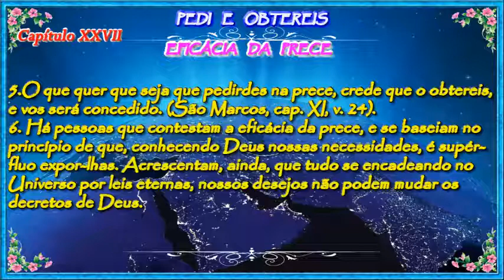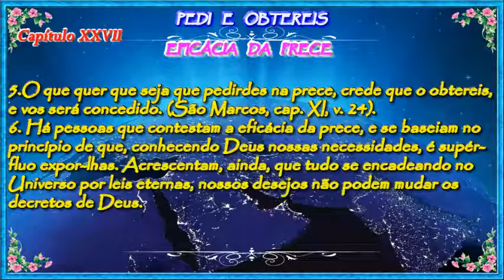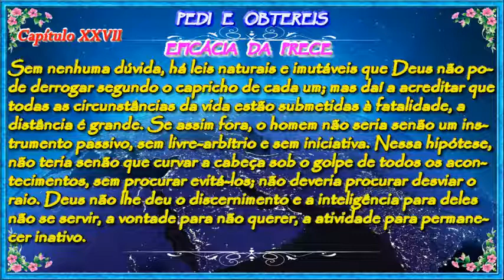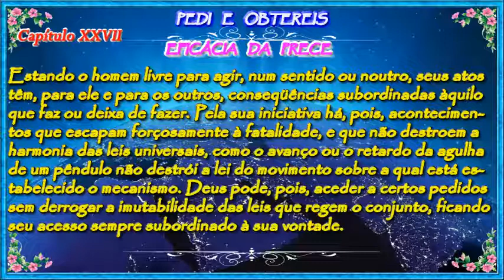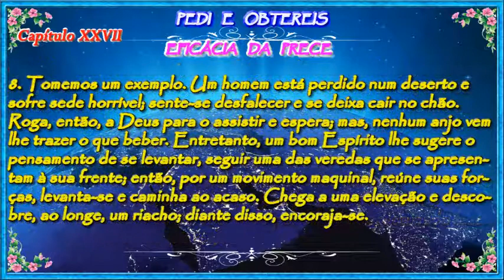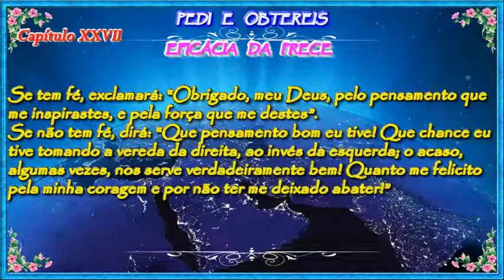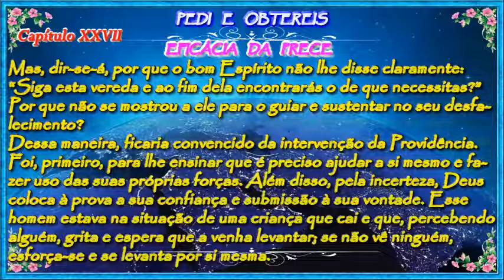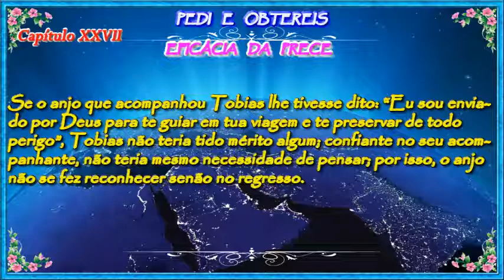Capítulo XXVII - Eficácia da Prece - Evangelho Segundo Espiritismo